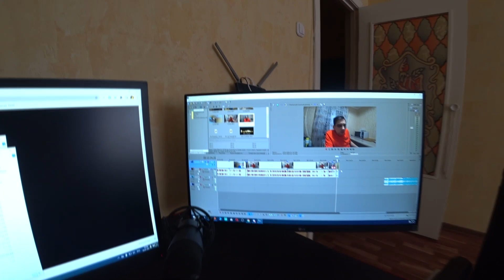"Заметки ещё не 30 летнего Мужчины"/Осталось 6 дней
"Заметки ещё не 30 летнего Мужчины"/Осталось 7 дней

Буду благодарен финансовой помощи(НА ПОДАРОК)

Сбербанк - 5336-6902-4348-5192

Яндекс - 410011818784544